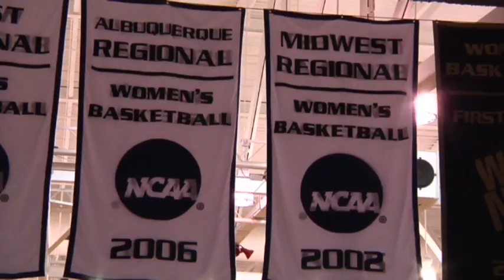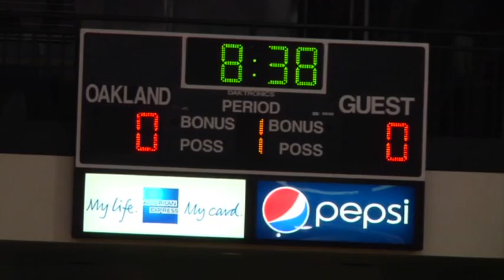Coach breaks silence about sexual abuse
Beckie Francis, a basketball coach at Oakland University, says she was sexually assaulted by her father as a child. Now 47, she has decided to speak out against child sexual abuse in part because of the Jerry Sandusky scandal. (Oct. 18)